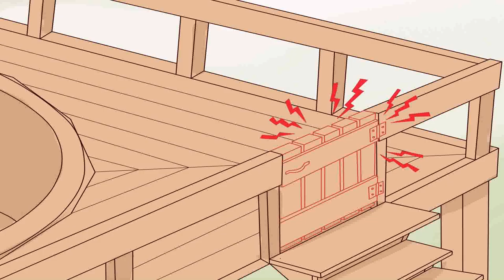Deck Above Ground Pool Plans